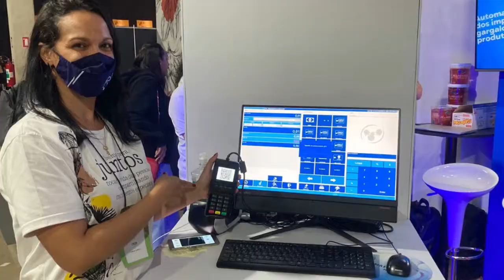CONVENÇÃO CACAU SHOW 2022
Nos dias 24 e 25/06 tivemos o prazer de encontrar todos os nossos clientes franqueados da Cacau Show, nesta incrível convenção!

Conheça o sistema de frente de caixa e gestão da RCKY!

🤑 Boas Venda$ !